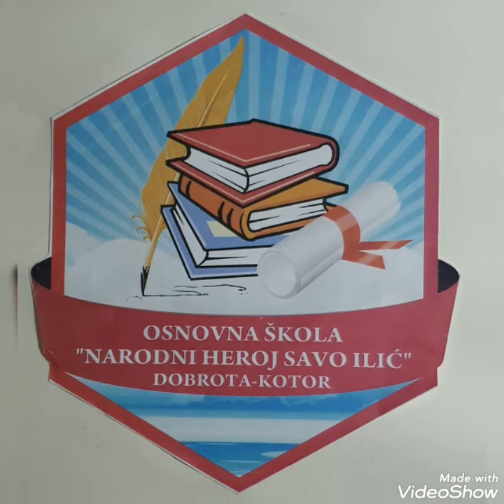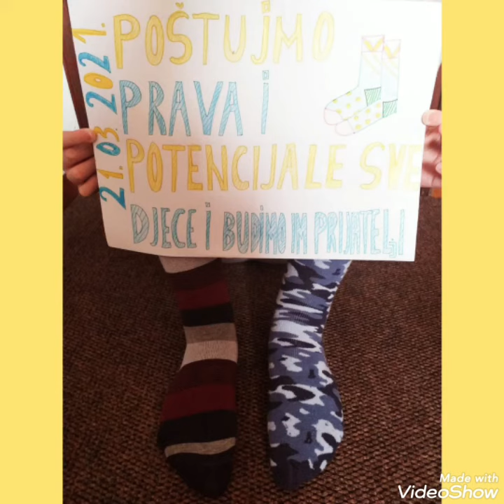Poštujmo različitosti - Razred 8.3 sa nastavnicom Angelom Dabetić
JU OŠ "Narodni heroj Savo Ilić"